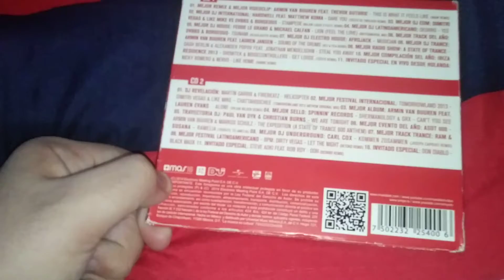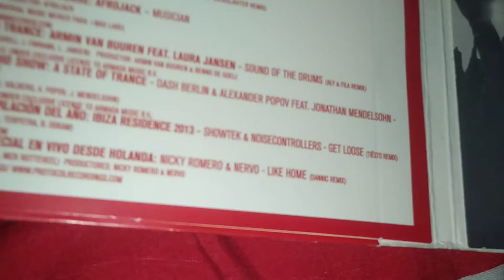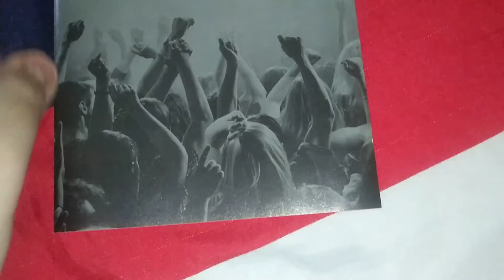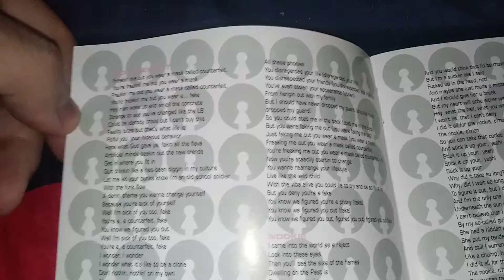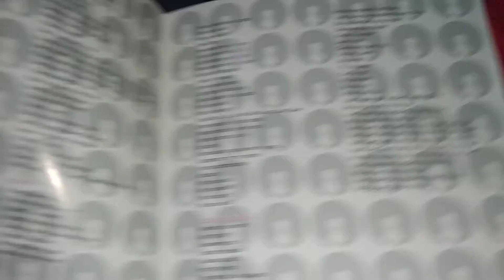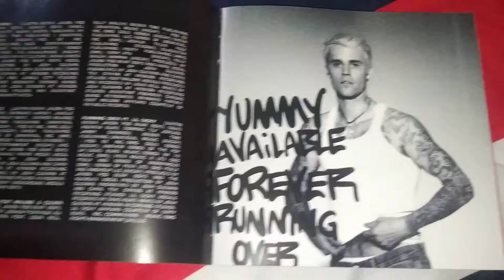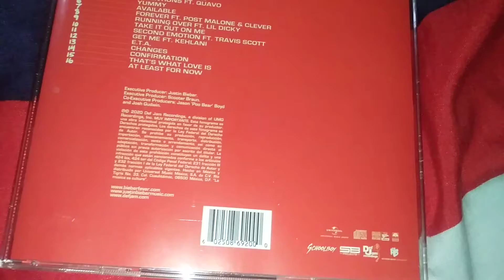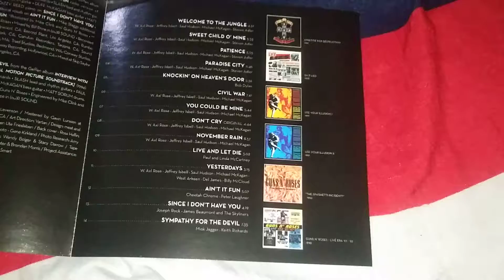CD Unboxing | EMPO, Guns n Roses, Justin Bieber, Limp Bizkit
0:00 EMPO Awards 2014
1:36 EMPO Aniversario 5
3:14 Limp Bizkit - Greatest Hitz
6:18 Justin Bieber - Changes
8:21 Guns n Roses - Greatest Hits